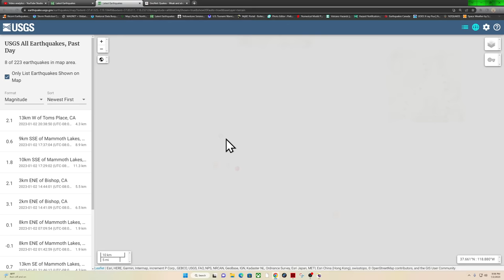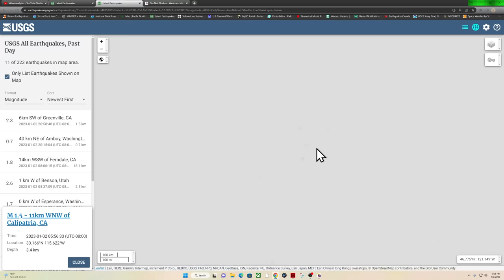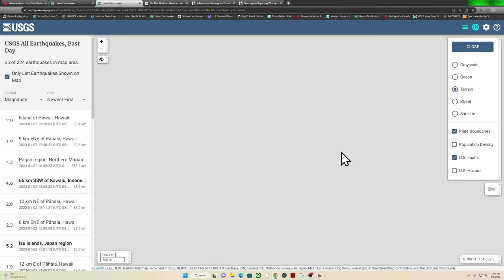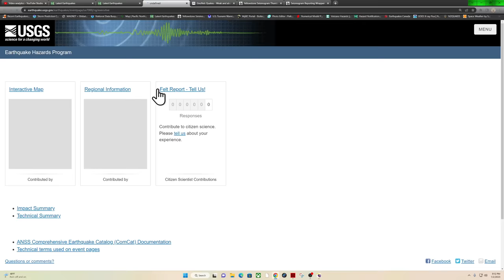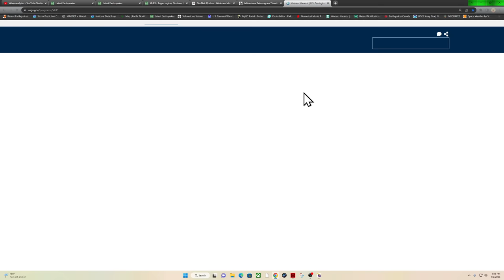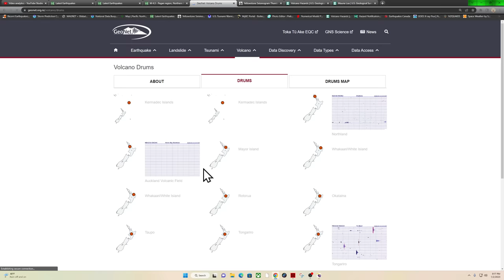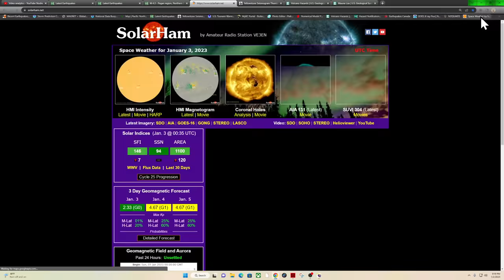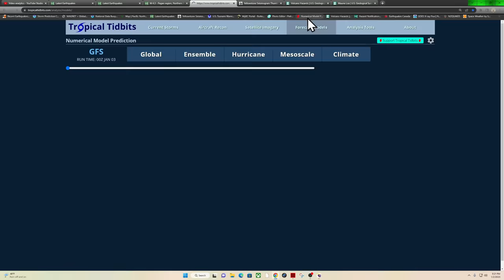Massive Rainfall headed to Northern California. West Coast earthquake update. Monday night 1/2/2023